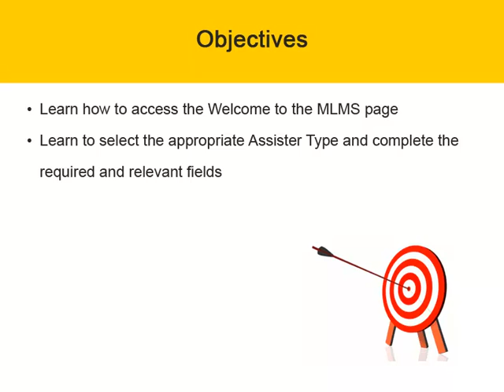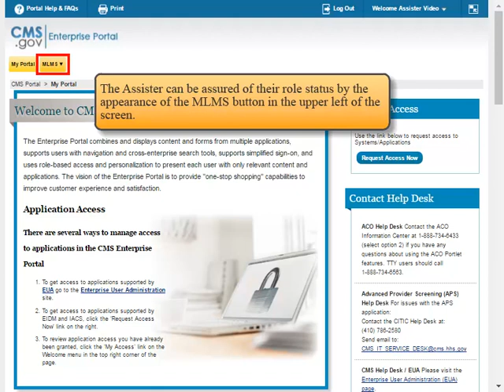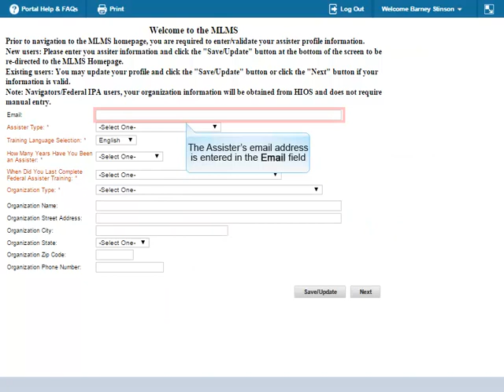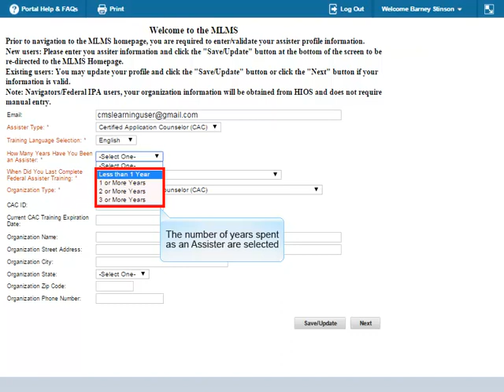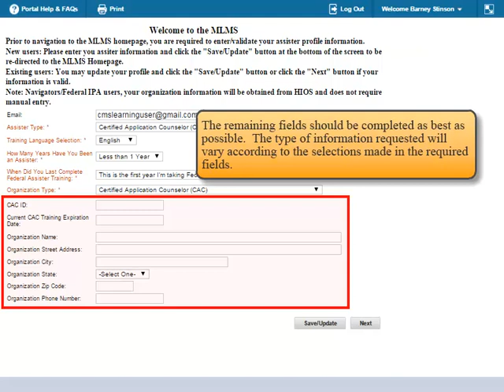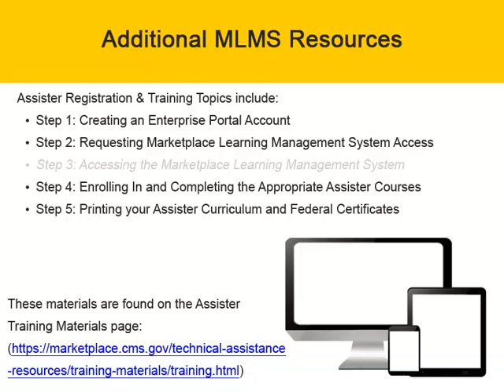Assister FFM Registration – Step 3: Accessing the Marketplace Learning Management System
The objective of this video is for the viewer to learn how to access the Welcome to the Marketplace Learning Management System page and to select the appropriate Assister Type and complete the required and relevant fields.